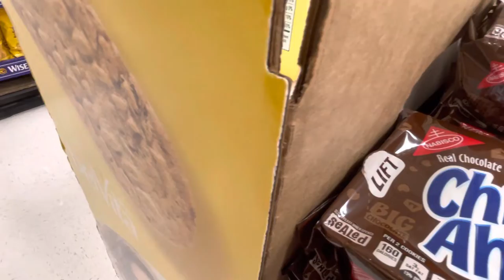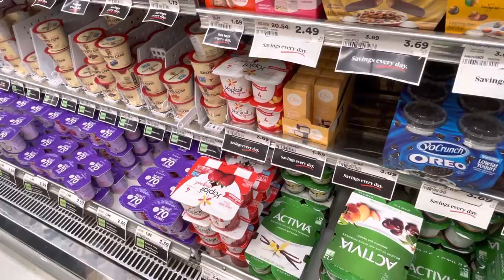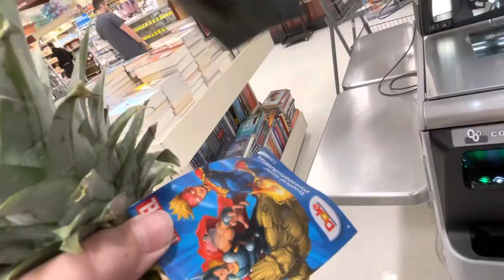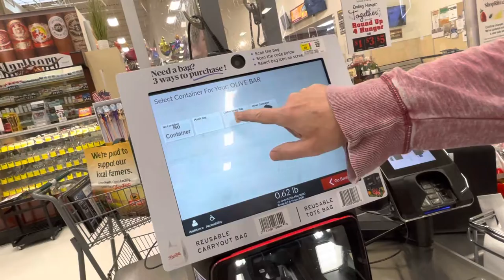Shop rite 2